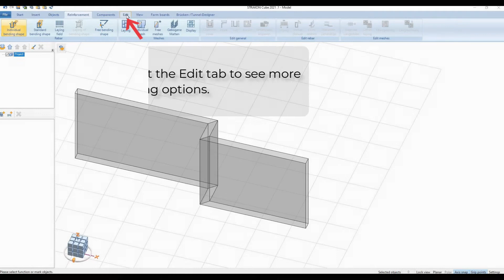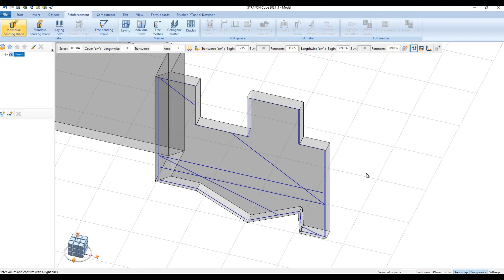STRAKON - Tutorial - Basics: How to reshape a Wall in 3D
This is a STRAKON short basic tutorial video series for new users from AdriaBIM. In this tutorial we will show one way how to reshape a wall.

SLO: STRAKON kratki tutoriali z osnovami za nove uporabnike. V tem posnetku bomo pokazali en način kako spremeniti obliko zidu v 3D pogledu.

HR: STRAKON kratki vodiči s osnovama za nove korisnike. U ovom isječku ćemo prikazati jedan način kako promijeniti oblik stijene u 3D.